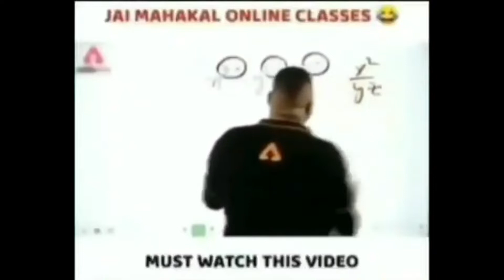Clash Squad Rank Push_Random Player_Funny Game Play -Garena Free Fire [KARAN GAMER RJ18]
Mobile Model :- infinix hot
10RAM\ROM :- 4\64
➡️Thanks all of you for so much love .. keep supporting , keep loving & stay safe ..
🖐️ Tags Ignore 🖐️